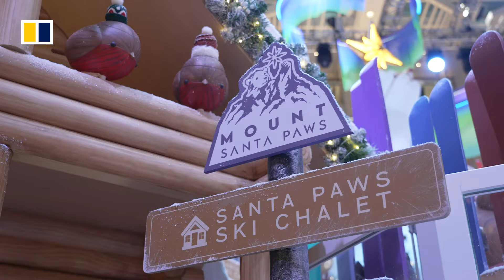Hong Kong’s top five Christmas displays of 2023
Dazzling Christmas designs have lit up Hong Kong for the 2023 holiday season. The Post takes you on a tour of some of the city’s most stunning festive displays.

Related story:
Hong Kong/Macau Christmas menus with a twist: Indian to Italian and Mexican